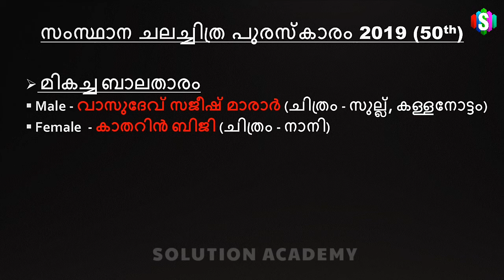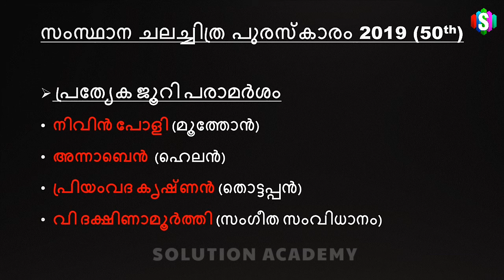50th Kerala State Film Awards | Kerala PSC Current Affairs | Solution Academy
50th Kerala State Film Awards | Kerala PSC Current Affairs | Solution Academy

Kerala State Film Awards 2019
50th Kerala State Film Awards
Kerala State Film Awards 2018
49th Kerala State Film Awards

Hydrogen and Oxygen Psc Ldc Topics| ഹൈഡ്രജനും ഓക്സിജനും | Non Metals| Ldc | LGS | Fireman Hydrogenandoxygen pscchemistry HYDROGEN AND OXYGEN PSC LDC TOPICS | ഹൈഡ്രജനും ഓക്സിജനും